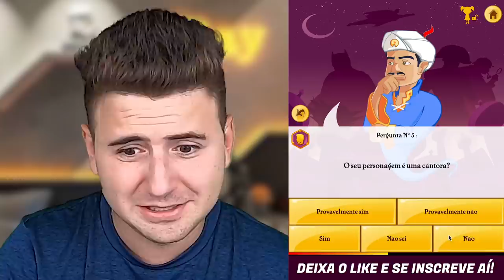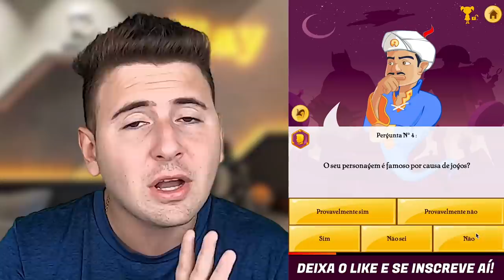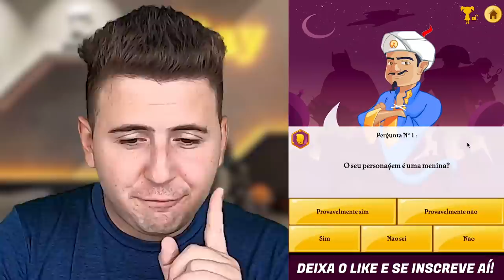O AKINATOR CONHECE TODOS DO GRUPO ELO! (ENALDINHO, ANNINHA, JADE SALES, LUIZA MONTEIRO)